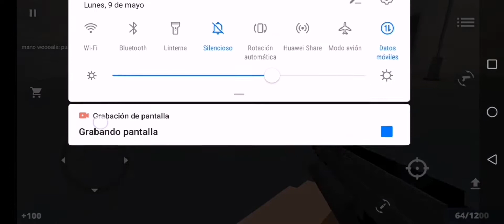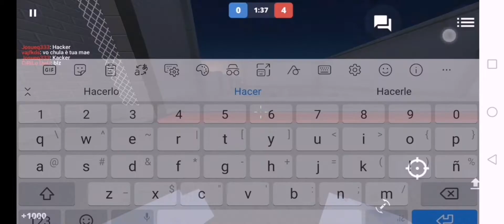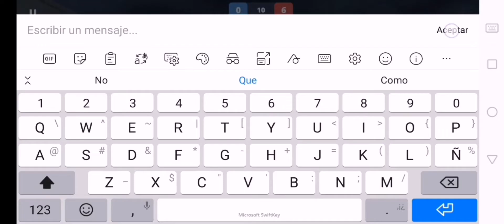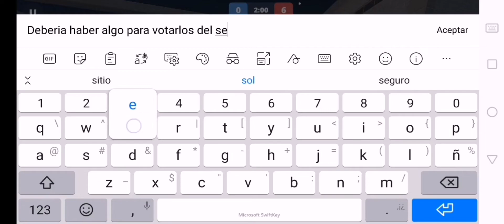Escape de Zombies y hacker molestos block strike parte 1